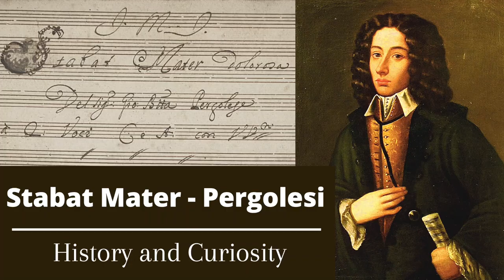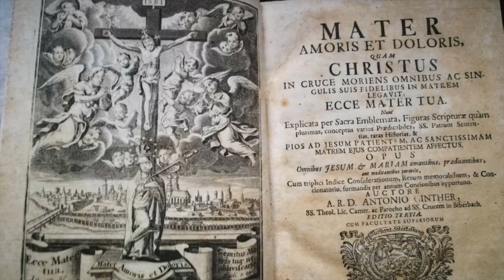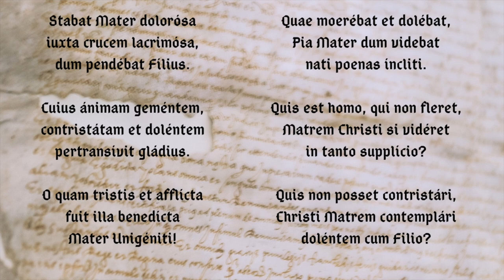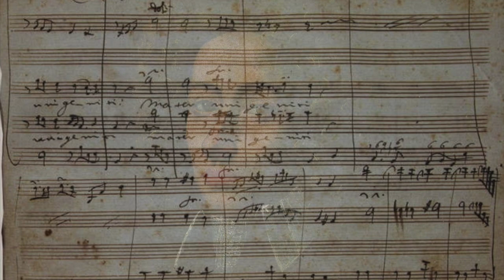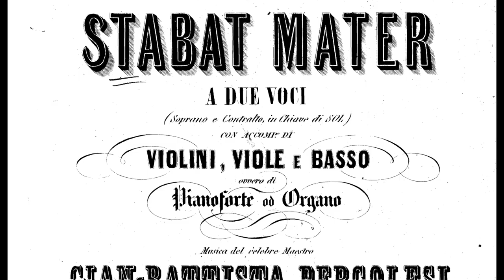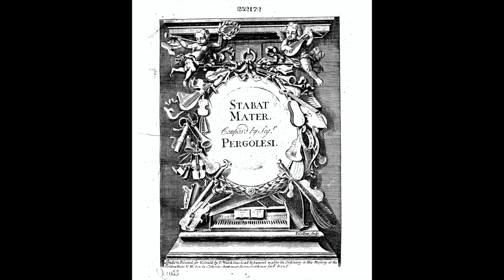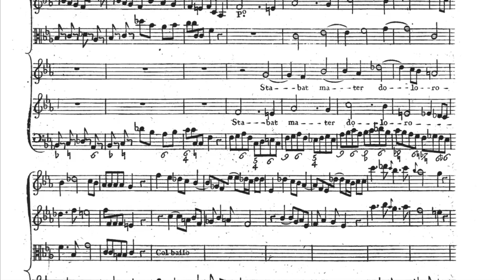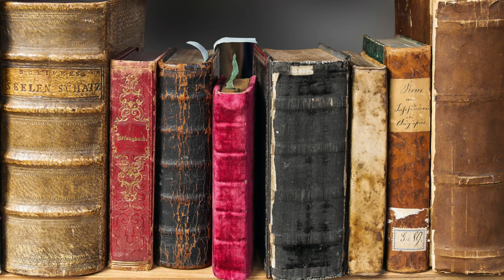Stabat Mater - Pergolesi: History and Curiosity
Stabat Mater by Pergolesi: History and Curiosity

The "Stabat Mater" is perhaps the best known composition by Pergolesi, together with the Intermezzo "La Serva padrona". It is a very famous composition, but whose history is often unknown and .. why not, even some little curiosities.
A tribute to the Lenten period with one of the compositions I love the most and which opens a new playlist on sacred music, a theme that I had not yet dealt with so far.

Stabat Mater by G. B. Pergolesi